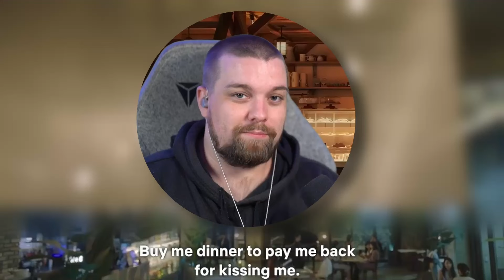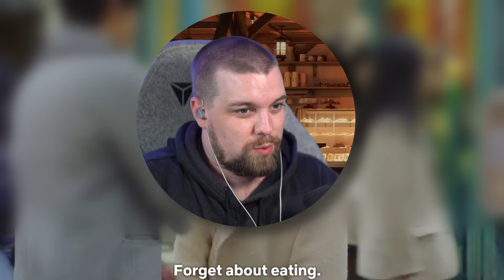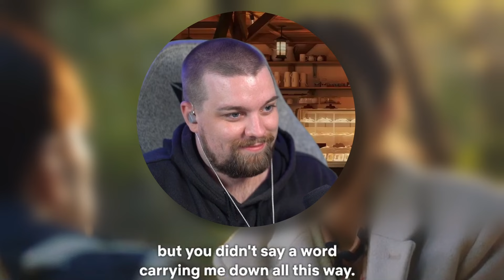Business Proposal (사내맞선) Ep. 8 Reaction | WE BACK 🤩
FIRST TIME reacting to Business Proposal (사내맞선) Ep. 8 Reaction | WE BACK 🤩

처음으로 '사내맞선'을 보기! 8화 해외 리액션! | 아자아자!  🤩

📍 Edited by: Honj1